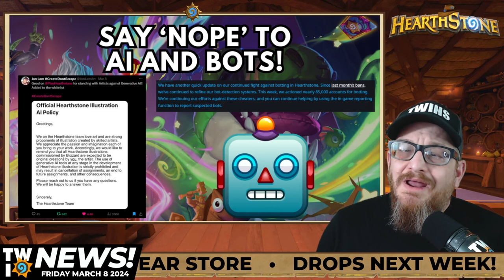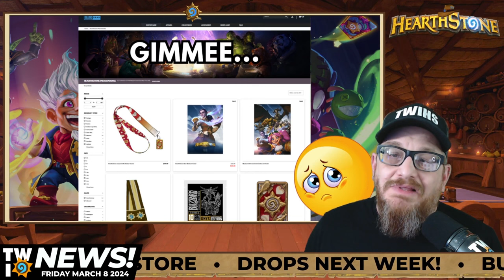So MUCH FREE Stuff!! This Week in Hearthstone News!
I am going to spend SOOOOO MUCH money on these signature cards this expansion. THIS WEEK IN HEARTHSTONE!